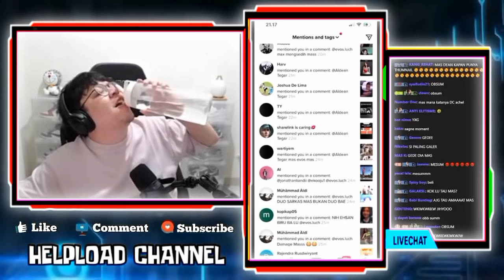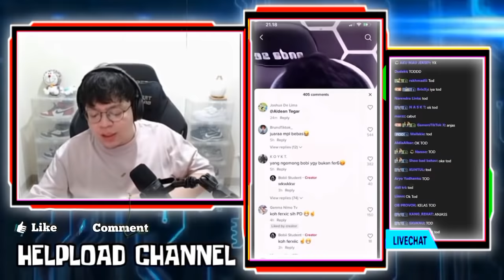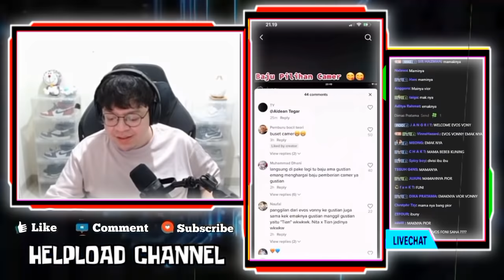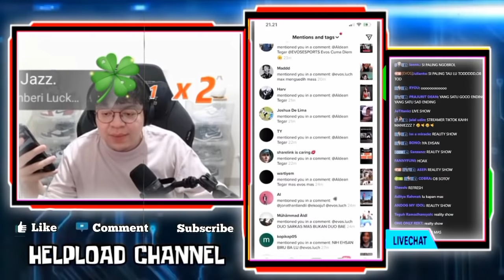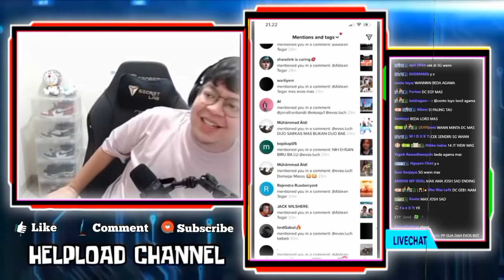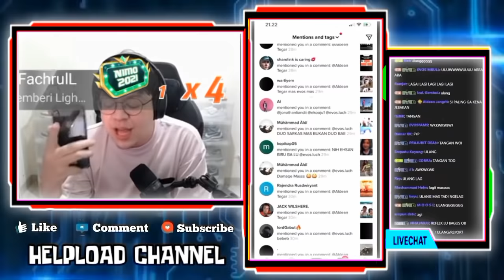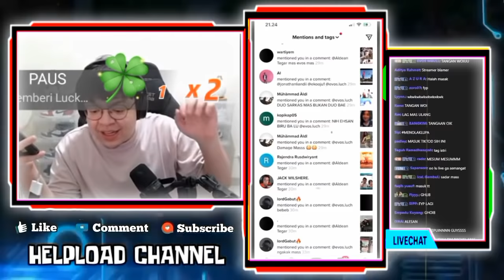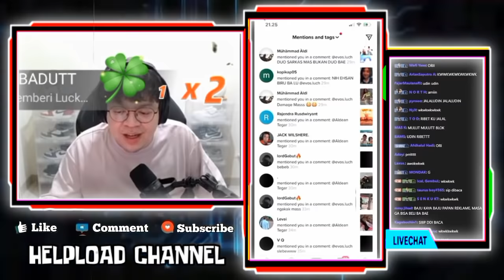Reaksi MAS DEANKT Liat REKT Di Pilihin Baju Sama Calon Mertua - Terpesona Kecantikan Bebeb Kuning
Reaksi MAS DEANKT Liat REKT Di Pilihin Baju Sama Calon Mertua
MAS DEANKT Kagum Dengan Kecantikan Bebeb Kuning

•Thanks•